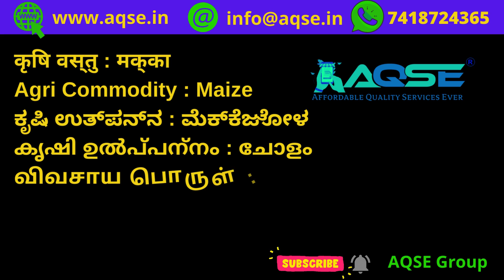மக்காச்சோளம் விலை உயர்வால் விவசாயிகள் மகிழ்ச்சி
Todays Maize Price At Wholesale Mandi | மக்காச்சோளம் இன்றைய விலை | ಕರ್ನಾಟಕ ಮೆಕ್ಕೆ ಜೋಳ ಬೆಲೆ | Maize Rate | மக்காச்சோளம் வரத்து கொள்முதல் விலையும் | मक्के का आज का भाव | سعر الذرة اليوم

நாமகிரிப்பேட்டை ஒழுங்குமுறை விற்பனை கூடத்தில் மக்காச்சோளம் ஏலம்@AQSEGroup

நாமக்கல் மாவட்டம் நாமகிரிப்பேட்டை ஒழுங்குமுறை விற்பனை கூடத்தில் 28/08/2024 மக்காச்சோளம் ஏலம் நடைபெற்றது.

Maize Auction At Namagiripettai Regulated Market Located In Namakkal district On 28/08/2024

Wholesale Auction Mandi Maize Price Today
Todays Maize Price At Tamilnadu
Maize Price At Namagiripettai
மக்காச்சோளம் ஏலம்
மக்காச்சோளம் வரத்து கொள்முதல் விலையும்
மக்காச்சோளம் ஏலம்

நாமகிரிப்பேட்டை மக்காச்சோளம் விலை நிலவரம்

கால்நடைகளுக்கான தீவனம் அரைக்க மக்காச்சோளம்
Poultry Feed Raw Material Price

AQSE Group
Sony Business TV Available At Wholesale Price